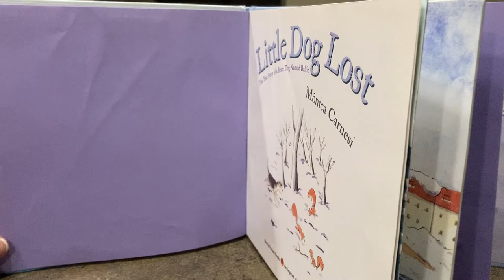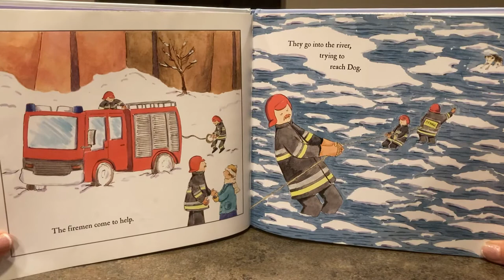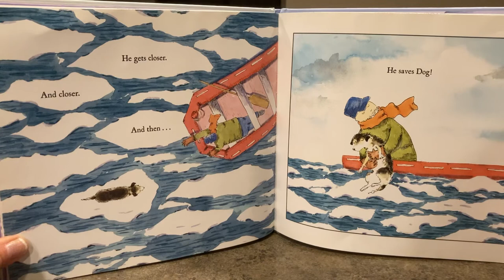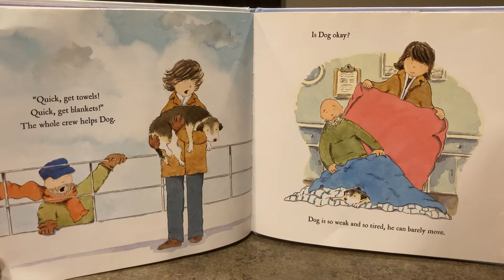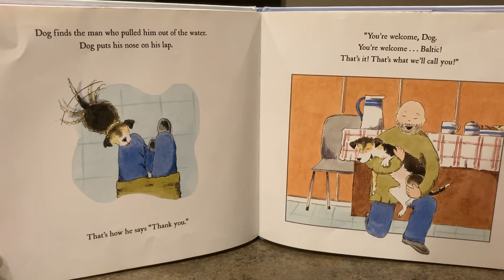Little Dog Lost by Monica Carnegie- True Story of a Dog Named Baltic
A dog is lost on the Vistula River near the city of Grudziadz, Poland.

Attempts to save him failed. He was afloat for days on the cold ice.

Then a ship, the “Baltica” came into view.

A crew member named Officer Buczynski used a grappling iron and small pontoon boat to save the dog!

He was nicknamed “Baltic,” and became attached to the ship’s crew.

The story of Baltic’s rescue made news all over the world!